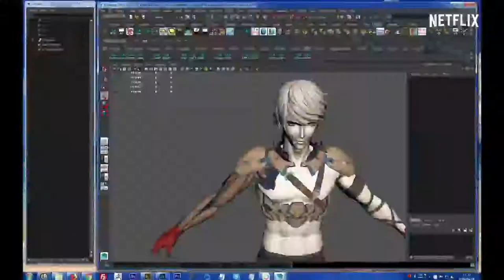ENTER THE ANIME Official Trailer (2019) Netflix Documentry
Enter the Anime is a documentary featuring Tania Nolan trying to explain the popularity of anime by interviewing Shinji Aramaki, Kôzô Morishita and Yoko Takahashi, creators behind well-known productions like Castlevania, Aggretsuko and Kengan Ashura. The documentary was released by Netflix on August 5, 2019.